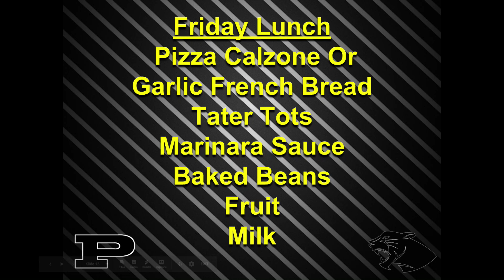PHS News 1-25-19